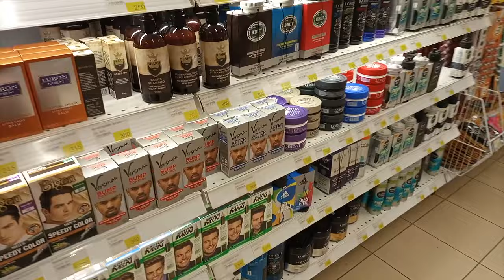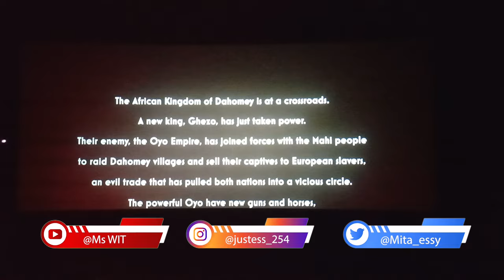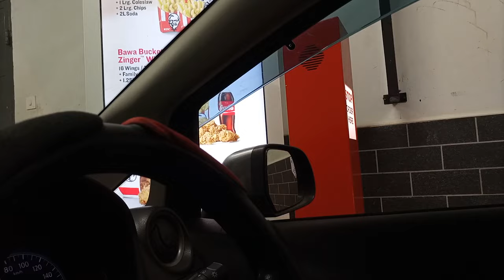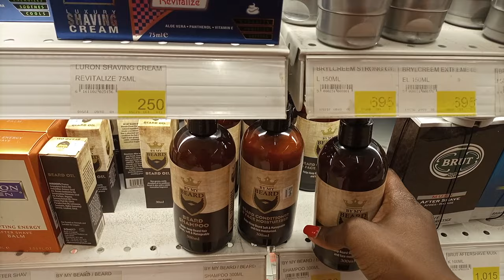Digital Scrapbook: MOVIE, DINNER,SHOPPING,COUCH HUNT and DECOR SHOPPING AT ORCA DECOR//MS WIT